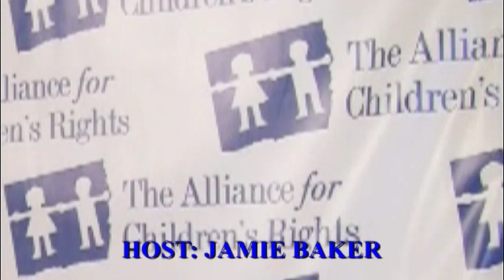Suzanne de Passe Official Interview The Alliance For Children's Rights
Like video if you like-Suzanne de Passe

FOSDP was invited to cover the Alliance for children's rights 18th Annual Dinner Gala In Beverly Hills California. Honoring Skip Brittenham and wife Heather Thomas, One of Hollywood's Leading Entertainment Attorney's. Drew Carey The Night's Master of Ceremonies

The viewing of this clip by website visitors is only permissible for personal use; copying, commercial use, distribution, broadcast, download, additional use or transfer is expressly prohibited.